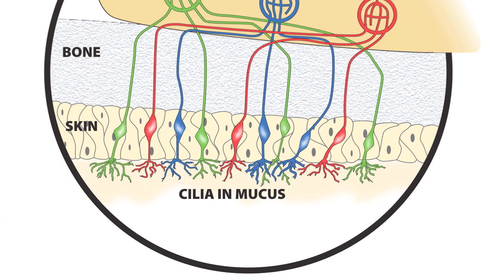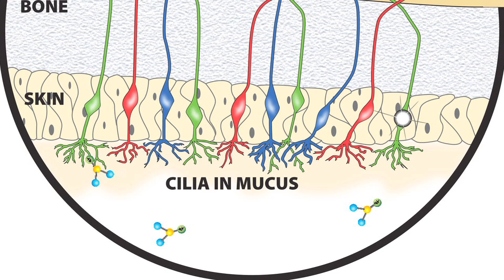The Science of Airicide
The science behind Airicide's 3-Dimensional odor control